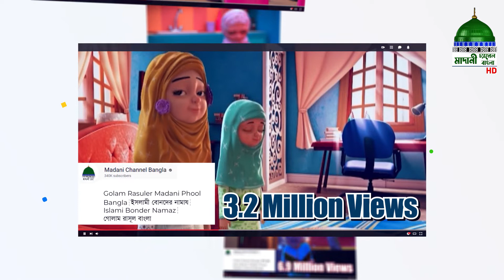MADANI CHANNEL BANGLA YOUTUBE REWIND 2021┆MOST WATCHED VIDEOS┆Thank you all Subscribers